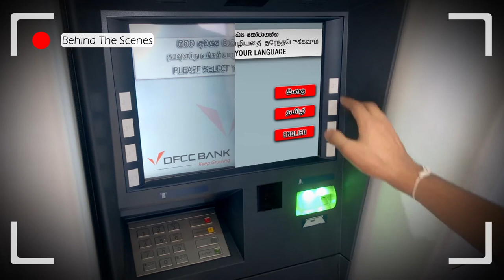"Mission Caduceus" Behind The Scenes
"Mission Caduceus" Kegalu Vidyalaya Commerce Day 2K18 Trailer / Behind The Scenes

Written & Directed by -: Vihanga Pathiraja

Cinematographer, VFX & Edited by -: Lithira Amarapala

Assistant Camera by -: Supun Wijethunga, Sachith Pathirana